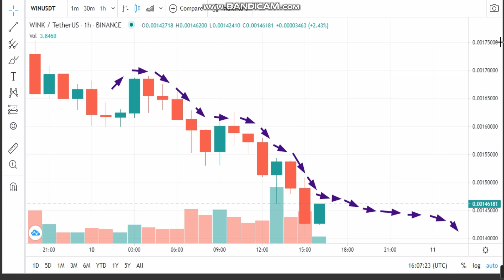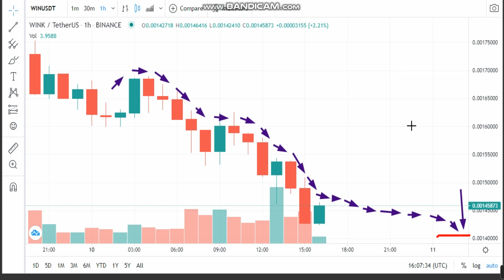10-4 -WINk (WIN) News - Analysis Today-WIN Price chart.WIN Latest Price -WIN Trading Prices